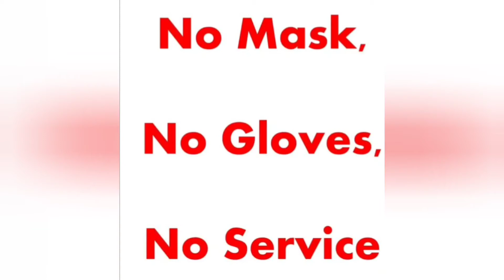No Mask, No Gloves, No Service!🙄 To Feed The Fear Energy?!😷💉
I'm not a conspiracist in no way shape or form. However, they're pushing this "fear agenda" too far. This is the new normal. For those of us that won't comply, will be refused service.